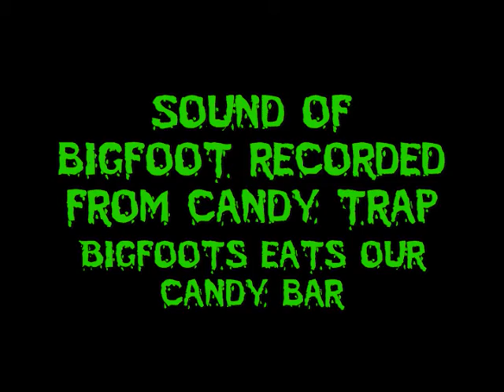BIGFOOT QUEST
Entry for SnowWalker's Sasquatch Calling Contest. Paul and Meghan, expert Bigfoot hunters in PA, search for the mysterious and illusive Sasquatch. I apologize for the low audio at times, headphones are advised. Be sure to listen close and watch after the credits, we placed an audio device near our bait and caught what can only be the sound of Bigfoot munching.